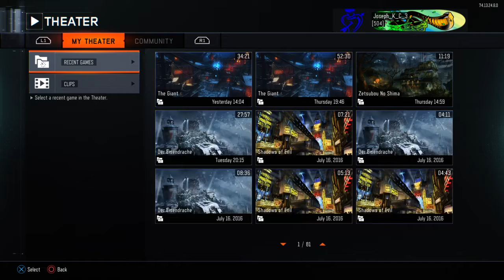Call of Duty®: Black Ops III_20160723005739